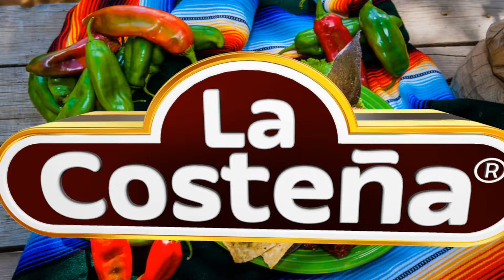LOGO 3D EN VIDEO LA COSTEÑA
SI QUIERES QUE HAGAMOS TU SPOT DE RADIO O TV O TU OPENING EN AUDIO O AUDIO Y VÍDEO PARA DJ Y SONIDO CONTACTANOS EN WSAP O CORREO ELECTRÓNICO

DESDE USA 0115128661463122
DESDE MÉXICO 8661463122